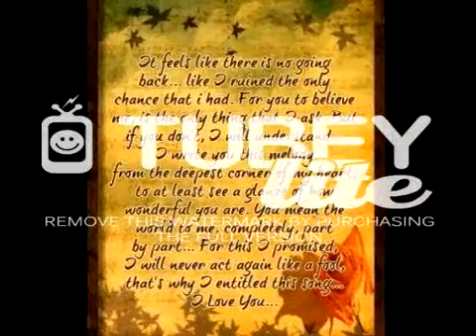Chase and Taylor together forever!!!!!!